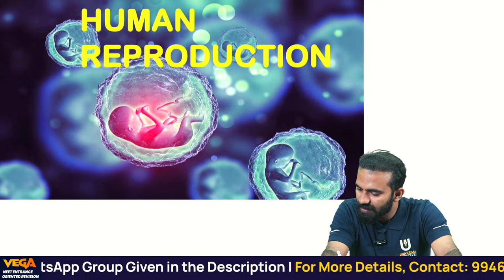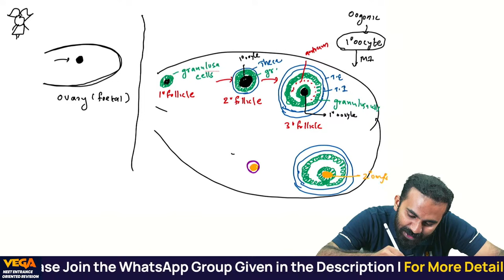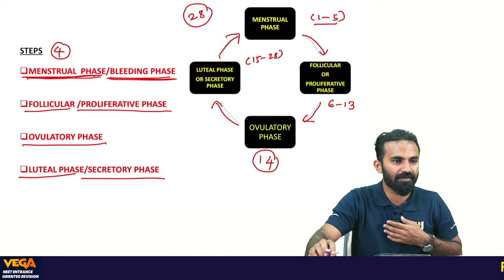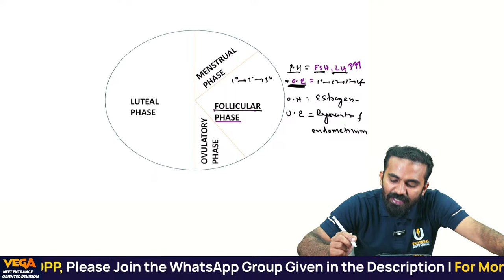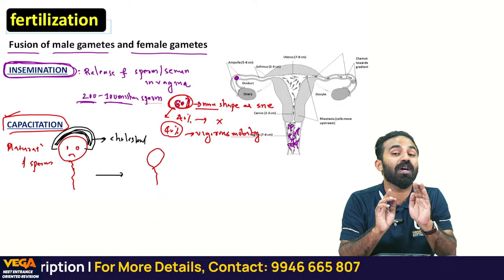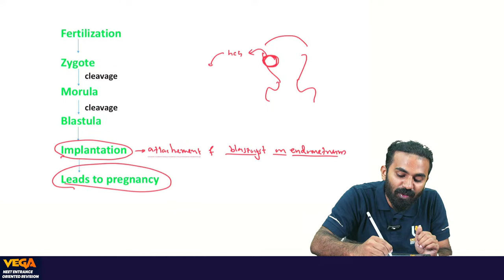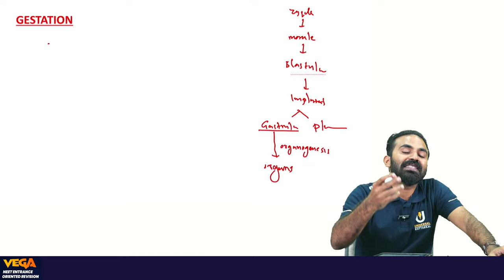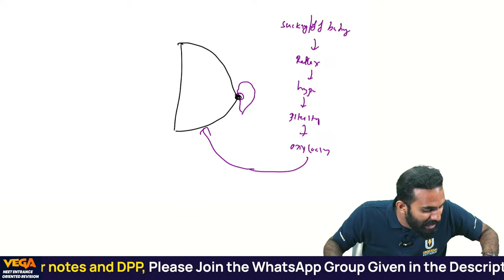NEET ENTRANCE ORIENTED REVISION | ZOOLOGY| HUMAN REPRODUCTION | PART 02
🏥 Are you aspiring to crack NEET and embark on a rewarding journey in the field of medicine? Look no further! Universal Institute, your trusted name in Medical Entrance Coaching in Malabar, is thrilled to announce the launch of our exclusive NEET Special Online Free Batch!

🖥️ What sets NEET Special apart?

🚀 Live Classes on YouTube: Access high-quality lectures from our expert faculty, right from the comfort of your home.
📚 Comprehensive Curriculum: We cover every aspect of the NEET syllabus to ensure you are well-prepared for the exam.
📝 Weekly Unit Tests: Evaluate your progress regularly and fine-tune your preparation with our specially designed tests.
🌐 All India Test Series: Measure your standing on a national level and identify areas for improvement.
📌 Board Exam Assistance: Get additional support for your board exams to ensure success on all fronts.
👨‍🏫 Personal Mentorship: Our experienced mentors provide individualized guidance to address your specific needs.
🧩 Practice Problems: Sharpen your problem-solving skills with a wealth of practice questions.
🎓 Why choose NEET Special?

🌐 Accessible Anywhere: Join from anywhere in the world with our online classes.
⏰ Flexible Timing: Tailor your study schedule to fit your routine.
📈 Proven Success: Benefit from our track record of producing successful NEET candidates.

Dive into the world of NEET Special and ignite your medical dreams!
Don't miss this golden opportunity to kickstart your NEET preparation with Universal Institute. Together, let's turn your aspirations into achievements!

Helpline Number : 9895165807, 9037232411, 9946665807
Office Number: 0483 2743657, 2747650